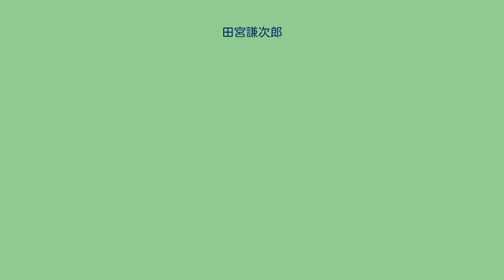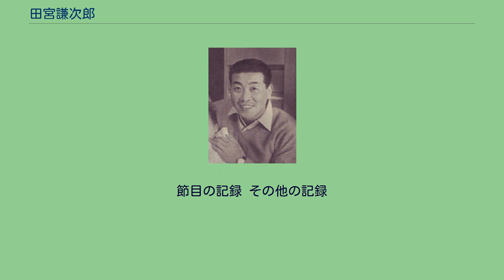田宮謙次郎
田宮 謙次郎（たみや けんじろう、1928年2月11日 - 2010年5月5日）は、茨城県下館市（現・筑西市）出身の元プロ野球選手（外野手、投手）・コーチ・監督、解説者、政治家。
旧制下館商業卒業後に日本大学に進学。
東都大学野球リーグでは投打兼任で活躍。
優勝には届かなかったが、1947年秋季リーグでは打率.427で首位打者に輝く。
同季の中大との1回戦では、児玉光彦との継投でノーヒットノーランを達成した。
根本陸夫とバッテリーを組む。
柔道にも精を出し、二段の腕前だった。
1948年のシーズン終了後に大阪タイガースが大学中退・プロ入りを勧めて交渉を行い、最終的に3年契約を結んだが、阪神との交渉を終えて実家に戻ると翌日には読売ジャイアンツの関係者が入団交渉に来るとの電報が届けられていた。
田宮は茨城出身ということもあり巨人ファンで、三原脩監督自ら交渉に訪れた巨人側も「まだ仮契約の段階。撤回できる」と熱心に誘ったが、田宮は「最初に声をかけてくれたから」とそのまま大阪に入団した。
入団当初は投手として活躍。
1年目の1949年から11勝を挙げ、将来のエースとして期待された。
1950年3月16日の対国鉄スワローズ戦では9回二死まで1人の走者も出さなかったが、27人目の打者の中村栄の打球が藤村富美男の判断ミスにより内野安打となり、日本初の完全試合どころかノーヒットノーランも逃す結果となってしまった。
投手としてはこの「完全試合未遂」が最後の勝利となった。
その後は肩の故障に悩まされたため外野手への転向を図る。
1952年は開幕から右翼手として起用され、外野手として56試合に先発出場。
一方で同年も5月末から2試合に投手として先発するが、2連敗と結果を残せなかった。
1954年は開幕から中堅手の定位置を獲得し、初めて規定打席に到達して打率.300（リーグ8位）、30盗塁（2盗塁死）の好成績を残す。
1955年は打率.288（5位）を記録し、オールスターゲームにも初出場。
主に五番打者として起用されたが、藤村富美男に衰えが見えだすと四番打者も務めた。
1956年には打率.300（3位）、1957年には打率.308（2位）と37盗塁を記録。
1958年には打率.320で首位打者を獲得、大型新人長嶋茂雄の三冠王を阻み、自己最高の62打点（4位）も記録した。
1958年オフ、田宮は同年に取得したA級10年選手制度の権利である「ボーナス受給の権利」「移籍自由の権利」の二者択一からボーナス受給の権利を行使するつもりでいたが、本来はどちらの権利を行使するにしても、3年後の再取得の際にはB級となってボーナス受給の権利のみになるはずだった。
しかし当時はこの部分が明文化されておらず、コミッショナー機関が示した「A級権利でボーナスを得て残留すればその選手はA級のままであり、移籍自由の権利は残る」という見解が正式とされてしまった。
このため、近い将来移籍する可能性がある選手にボーナスは出せないと考えた阪神球団側はボーナスの金銭交渉に消極的になり、最終的に田宮に契約の意思がないことを通知。
やむなく田宮は移籍自由の権利を行使して大毎オリオンズに移籍した。
阪神時代に続いて主に三番、五番打者を任された。
1960年には前半戦は二番打者、後半戦は一番を打ち、打率.317（2位）の成績を残した。
首位打者を獲得した榎本喜八、本塁打・打点の2冠を獲得した山内一弘（打率は3位）との3人でリーグの打率上位3傑を独占。
「ミサイル打線」の一翼を担い、同年のリーグ優勝に大きく貢献した。
大洋ホエールズとの日本シリーズでは全4試合に中堅手として出場。
チーム日本一はならなかったが、第3戦からは四番打者として起用され、14打数5安打1打点を記録した。
同シリーズの敢闘選手賞を獲得。
1961年は自己最高となる打率.328（リーグ3位）を残す。
1962年も打率.308に到達したが、1963年には本堂保次監督から冷遇されて先発出場が減少。
規定打席に到達できず、この年限りで現役を引退。
終身打率3割に惜しくも3厘届かなかった。
引退後はTBS・ABC解説者（1964年 - 1967年）を経て、1968年から...